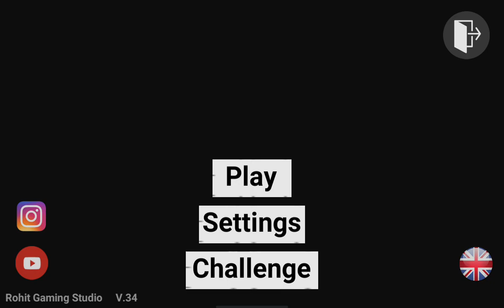Indian Bikes Driving 3D. Petrol pump ⛽.